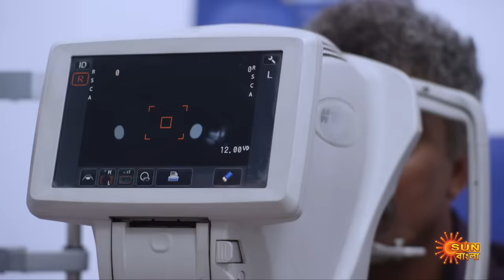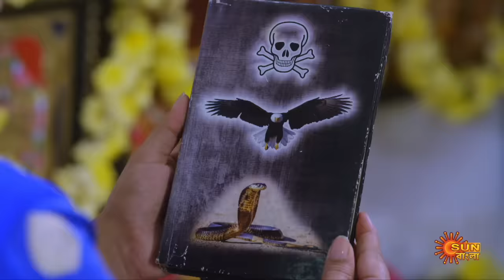Nandini - Episode 209 | 22nd March 2020 | Sun Bangla TV Serial | Bengali Serial